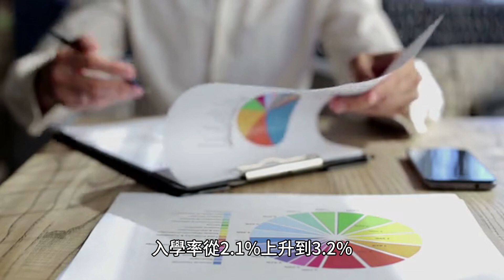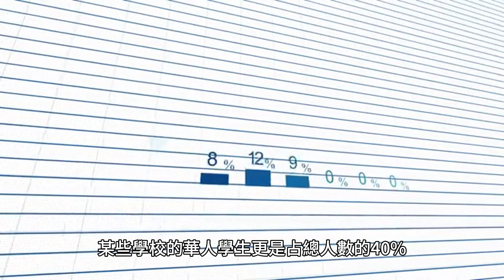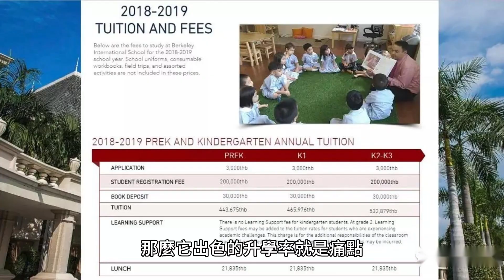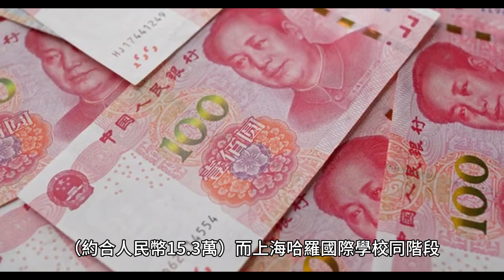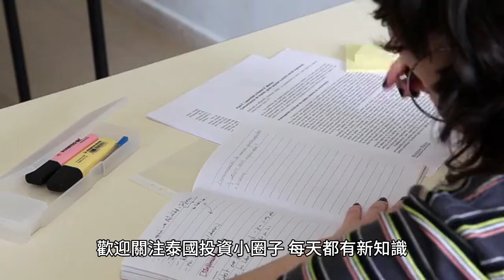現在還有誰不怕死地非要擠進泰國來念書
現在只要一提起泰國，大概許多沒去過的泰國的朋友都會面露怯色，甚至避而遠之。
今天我們不討論泰國的安全性，反而近期我又發現一個有趣的資料，發現現在還有一批中國人，還非要擠破腦袋擠進泰國。